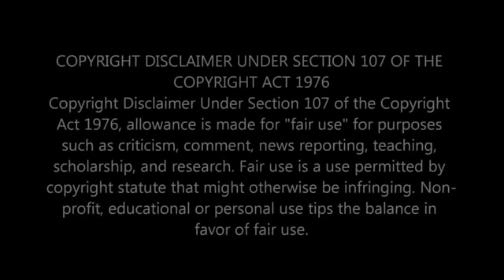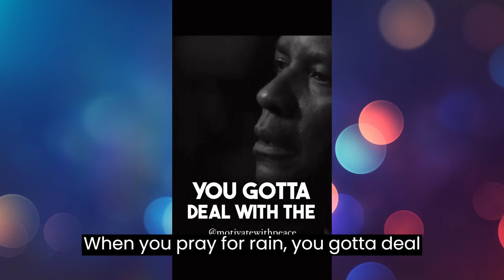Now She’s Mad When He’s Zaddy